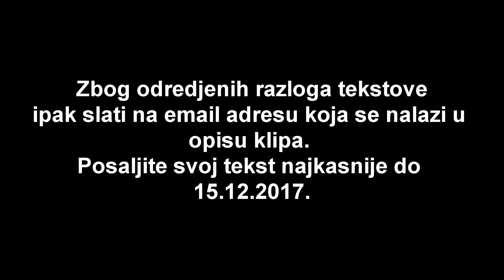ZAJEDNO PRAVIMO PESMU!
Nadam se da vam se svidja ova ideja. Ako je tako potrudite se da napisete sto bolji tekst i da posaljete do 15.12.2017.

Paori moji, zivi i zdravi bili!